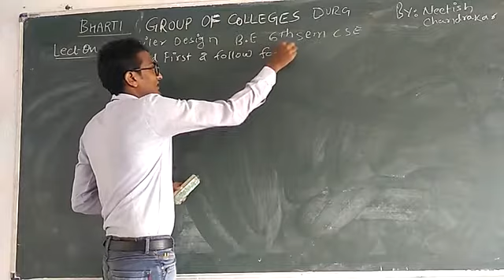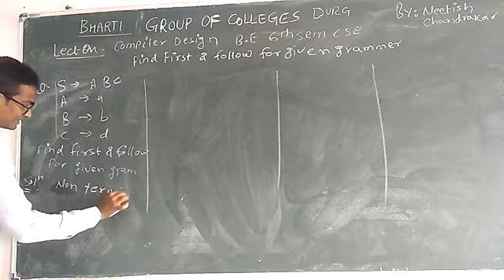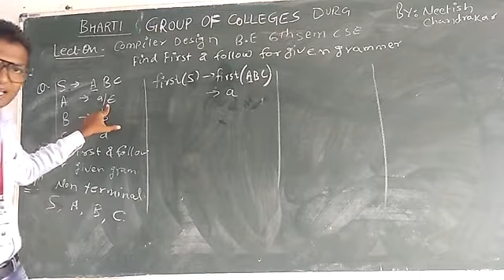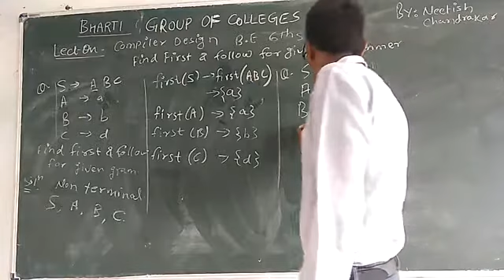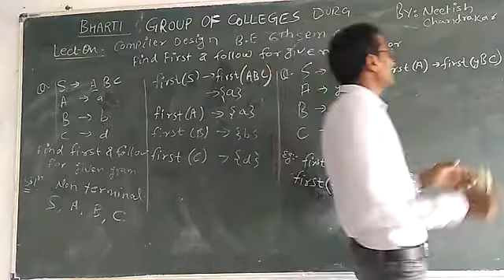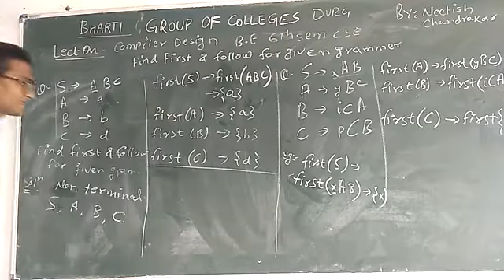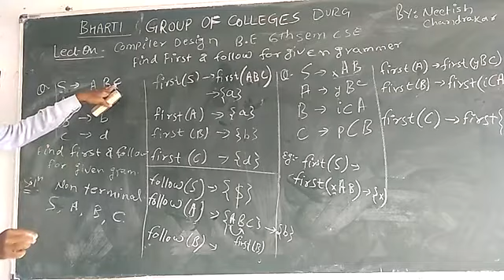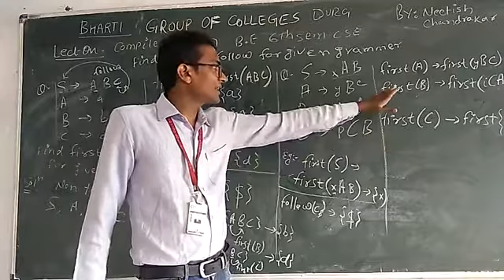Find First & Follow in Compiler Design By Neetish Chandrakar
By Neetish Chandrakar